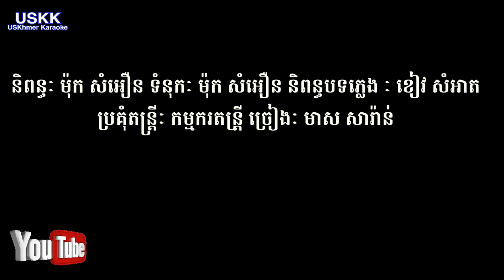តោះ! រីករាយកម្សាន្តជាមួយនឹងបទថ្មីគ្មាននរណាដែលឮពីមុនមក បោយមកណេះ! ច្រៀងដោយ មាស សារ៉ាន់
សូមរីករាយកម្សាន្តជាមួងនឹងបទថ្មីគ្មាននរណដែលឮពីមុនមក បោយកណេះ! ច្រៀងដោយ  មាស សារ៉ា